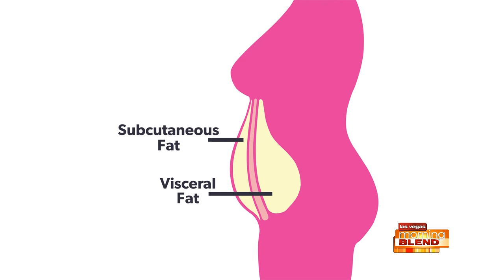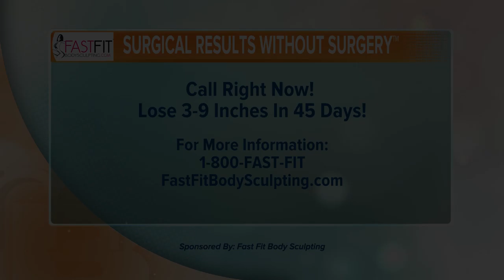Keep Your Body Strong While Stuck At Home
Fast Fit Body Sculpting can burn that fat and boost your immunity